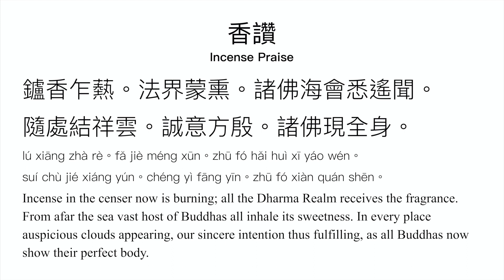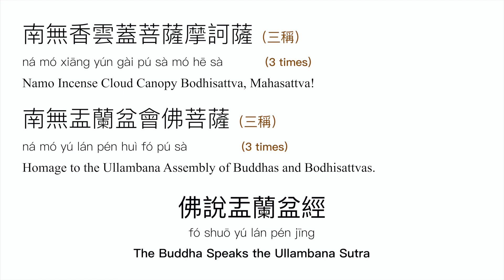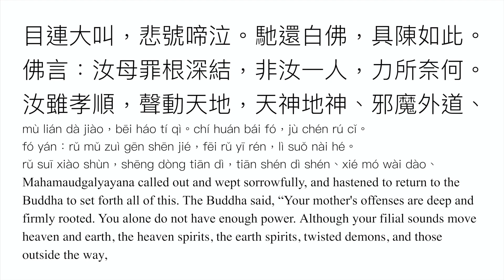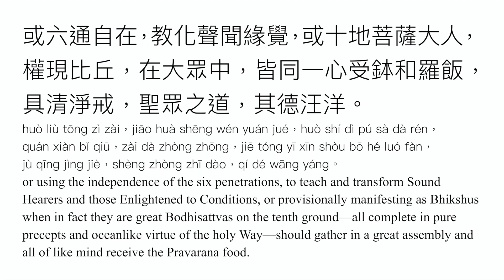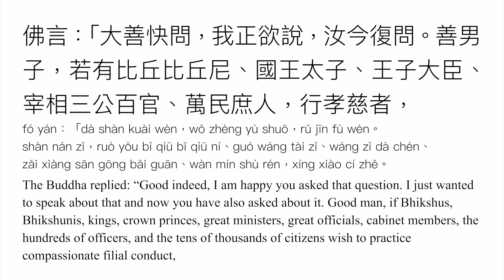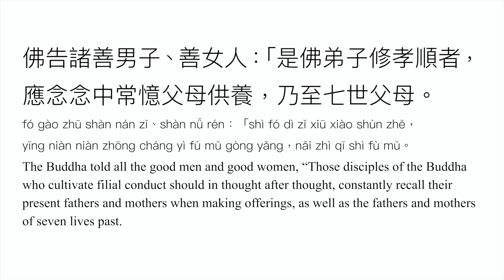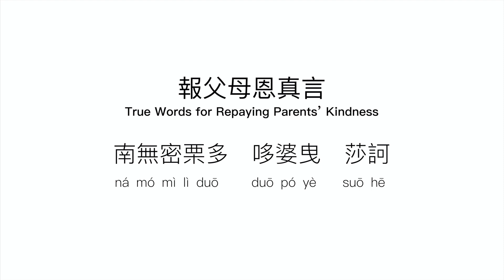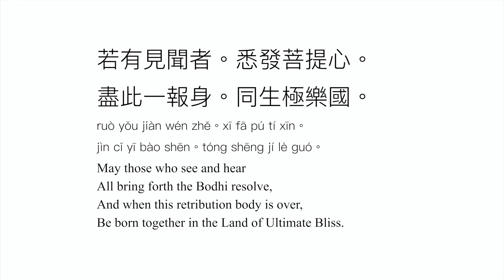盂蘭盆經 Ullambana Sutra 200830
維那 Cantor: 恒揚法師  DM Heng Yang
地點 Venue:  美國加州金山聖寺 Gold Mountain Sage Monastery California USA